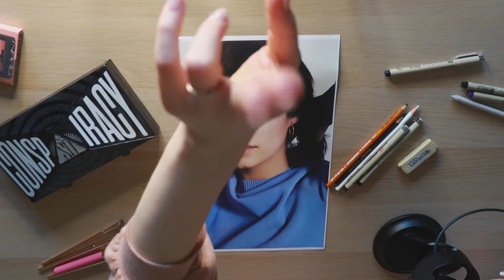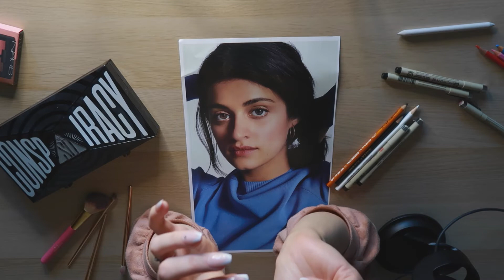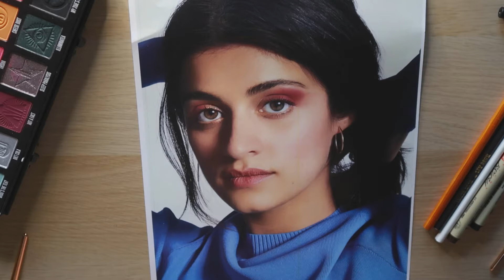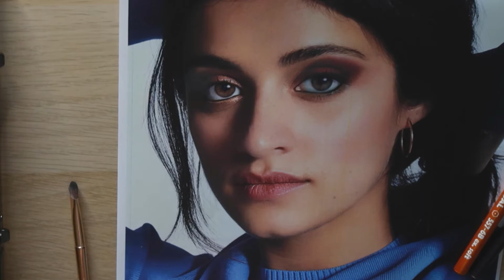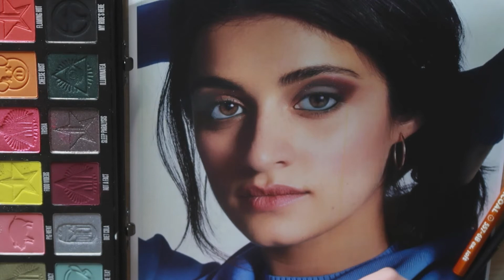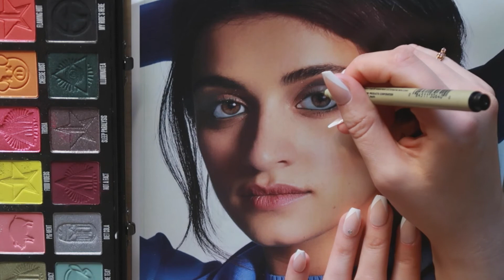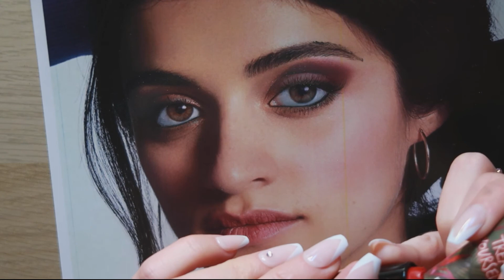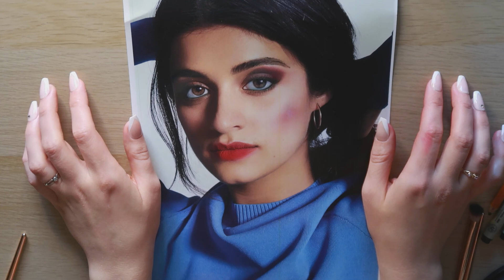ASMR | 🎨 Doing "The Witcher" Anya Chalotra`s Makeup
This week I`m kicking off the first video of a brand new makeup series I`m launching on the ShadowplayASMR channel. First up is the lovely Anya Chalotra who plays Yennifer from Vengerburg on the Netflix series "The Witcher". I`m a huge fan of the show and Anya`s talents and I had so much fun giving her a sultry party look...and an accident cheek bruise? Lol. Learned my lesson to always practice makeup looks before I commit to a decision, in an ASMR video and in real life. This video features whispering, tapping, pencil and brush sounds, as well as lightly brushing over paper which I hope you find relaxing.